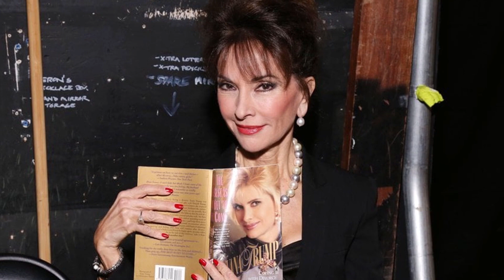5 minutes ago / Famous actress has just passed away after a battle with a long-standing illness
5 minutes ago / Famous actress has just passed away after a battle with a long-standing illness